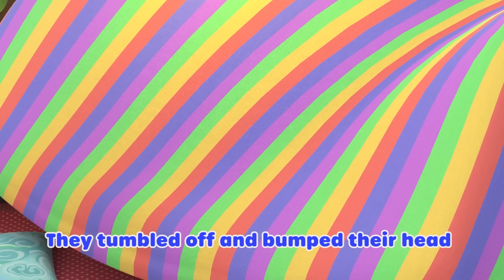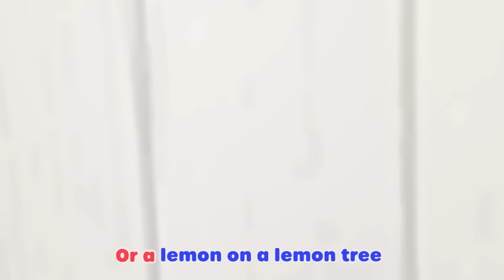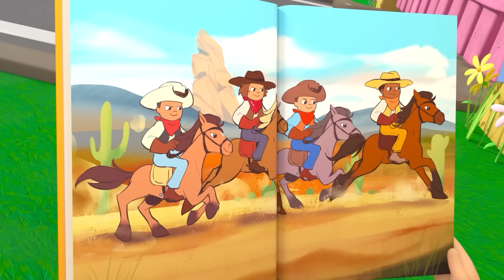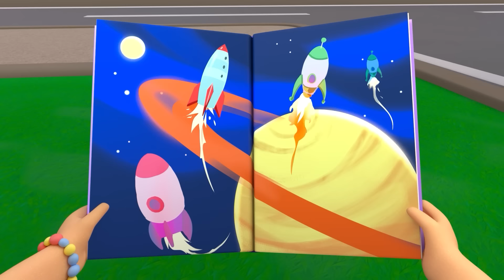Easter Bunny Hop! Easter Song! + More Nursery Rhymes & Kids Songs - Lellobee by CoComelon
Bunny Bun-Buns is going to do some baking but he needs some help collecting the ingredients. He hops around the farm with Ella and Rishi to collect some milk from Carlos, some eggs from Mama Duck and a carrot from the vegetable patch. Now they can bake his favourite thing - a carrot cake!

🐝Lellobee City Farm is a new kids cartoon show from the creators of CoComelon.

🐝Lyrics🐝
It’s such a great day for baking
Let’s make a tasty cake
We’re gonna need some ingredients
Let’s find some milk and then some eggs

Hop, hop, hop like a bunny
(Hop! Hop! Hop!)
Hop, hop, hopping is funny
(Hop! Hop! Hop! Come on!)
Hop, hop, hop to the beat now
(Hop! Hop! Hop! Yeah!)
Bake a cake we can eat now!

We found a bright orange carrot
And now we’re ready to bake
We’re gonna hop to the kitchen
Where all the tastiest food is made

(Hop! Hop! Hop!)

Milk, eggs, and carrots (carrots!)
What will the bunny make (oh yeah!)
He loves to hop, hop, hop
While he bakes a carrot cake! (I love cake!)
When everybody helps (let’s help!)
We get the baking done (uh huh!)
Now come on everybody
Hop along, let’s have some fun!

(Hop, hop, hop!)
Hop along with me now
Hop on Lellobee now

00:00 Easter Bunny Hop
02:09 Mary Had a Little Lamb
04:12 Bunny Bun Buns Magic Egg Hunt
06:19 Smile Song
08:26 We Are Going On An Egg Hunt
10:26 Caterpillar Butterfly Song
12:26 Fruity Ice Cream Song
14:24 Holi
16:29 Carnival
18:33 Dino Dance
20:38 Yes Yes Vegetables
22:38 5 Little Monkeys
24:39 Animal sounds on the farm (I Hear With My Little Ear)
26:39 Bingo
28:39 Ella Ella Yes Mailman
30:37 Yoga
32:37 Healthy Habits (montage)
34:34 Accidents Happen Play Time
36:34 Heads, Shoulders, Knees and Toes
38:33 Painting the barn song
40:34 Rain Rain Go Away
42:33 Get Active Dance
44:31 The Penguin Dance
46:32 Splash Song
48:32 Chinese New Year
50:30 Happy Place
52:27 Shake the Apple Tree
54:27 Wheels On the Bus Holidays
56:27 Jelly Jam Jam
58:30 The Teamwork Song
01:00:28 Wash Your Hands, Scrub That Soap
01:02:36 5 Little Ducks - Playtime at the Farm!
01:04:37 Wheels On The Bus
01:06:38 ABC Song - Learn Phonics
01:08:38 10 Little Buses
01:10:35 Yes Yes Vegetables Song - Healthy Habits!
01:12:31 Accidents Happen Boo Boo Song
01:14:34 Do The Skeleton Dance - Halloween Special
01:16:33 Old Macdonald
01:18:28 Bath Song
01:20:29 No Monsters Scared Of The Dark
01:22:28 Please and Thank You Song
01:24:28 Recycle Stomp
01:26:29 Reading
01:28:29 Going to the hospital
01:30:29 Earth Day